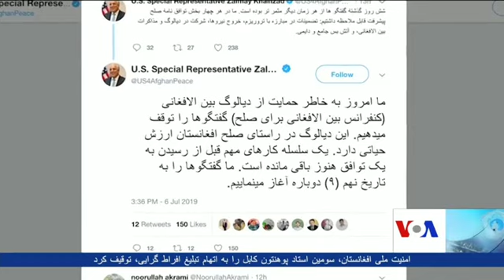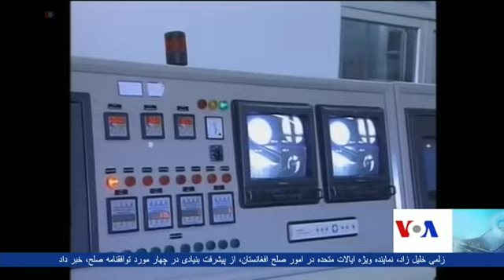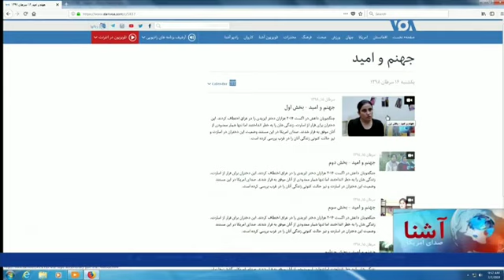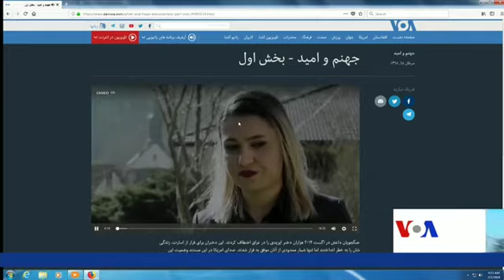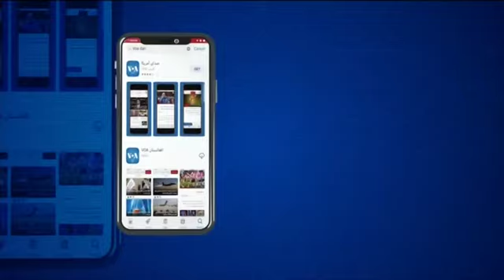Dari Ashna TV Show (July 7, 2019)